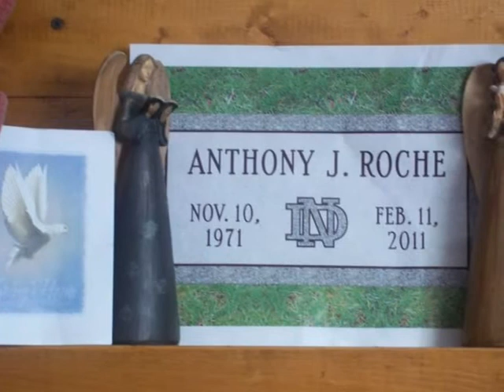IN MEMORY OF TONY ROCHE... "BO"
In loving memory of Tony Roche...2011